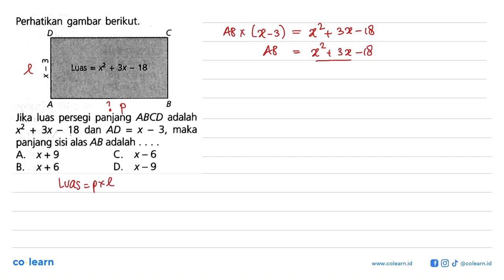Perhatikan gambar berikut. Luas = x^2 + 3x - 18 Jika luas persegi panjang ABCD adalah x^2 + 3x - ...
Perhatikan gambar berikut. Luas = x^2 + 3x - 18 Jika luas persegi panjang ABCD adalah x^2 + 3x - 18 dan AD = x - 3, maka panjang sisi alas AB adalah...

Topik atau Materi: Operasi Hitung pada Bentuk Aljabar - OPERASI DAN FAKTORISASI BENTUK ALJABAR - ALJABAR - Matematika Kelas 7 SMP - K-13 Revisi

00:00 : Bedah Soal
01:00 : Konsep, rumus dan pengertian Operasi Hitung pada Bentuk Aljabar
01:18 : Langkah penyelesaian soal
00:29 : Jawaban akhir
00:59 : Penutup